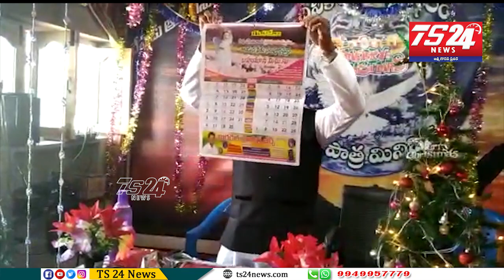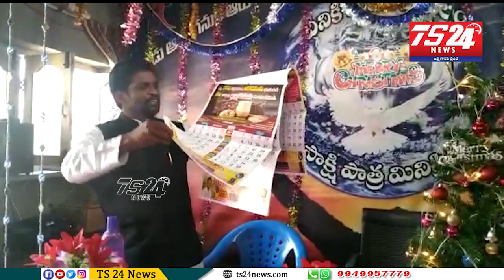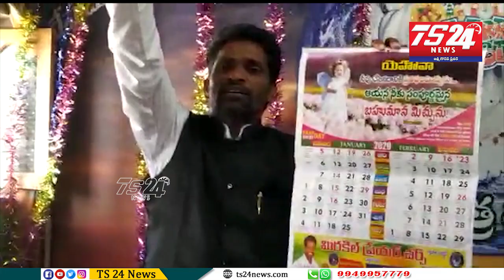రాజపేట మండల కేంద్రంలో సాక్షి పాత్ర మినిస్ట్రీ మిరాకిల్ ప్రేయర్ చర్చి ఆధ్వర్యంలో క్రిస్టమస్ వేడుకలు